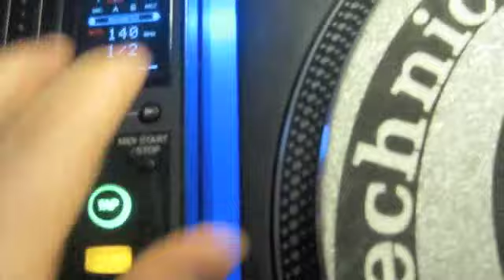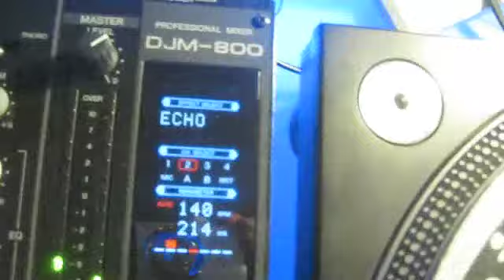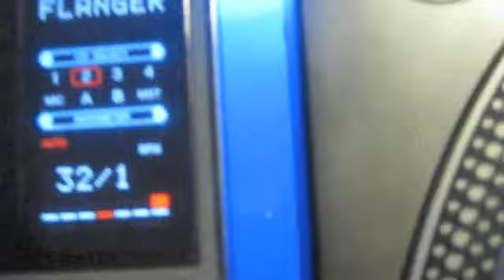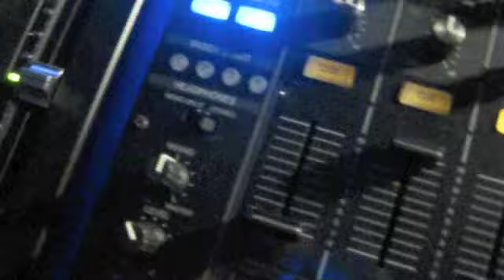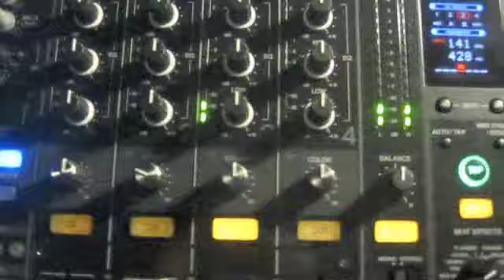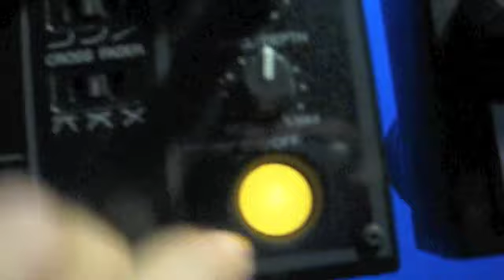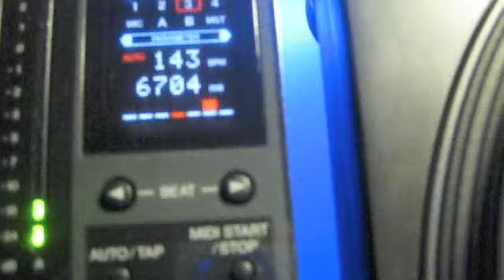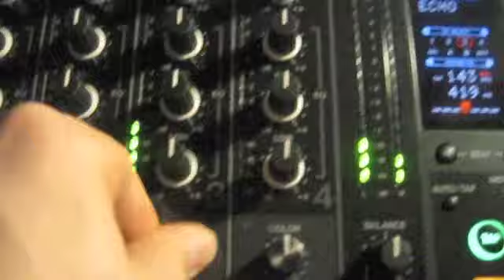DJM 800 & Technics MK II 1210 part1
DJM 800 & Technics MK II 1210